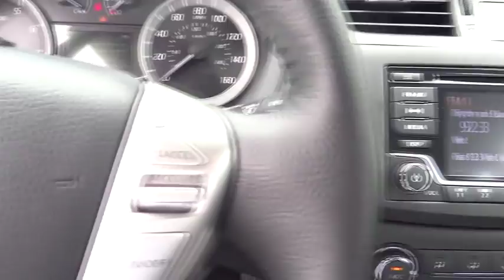2015 Nissan Sentra San Bernardino, Fontana, Riverside, Palm Springs, Inland Empire, CA 32884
2015 Nissan Sentra